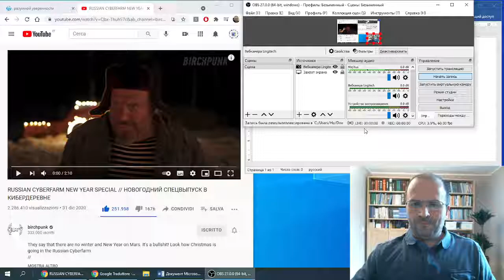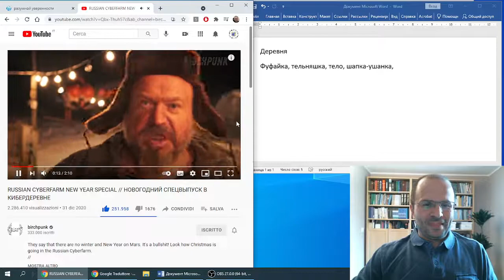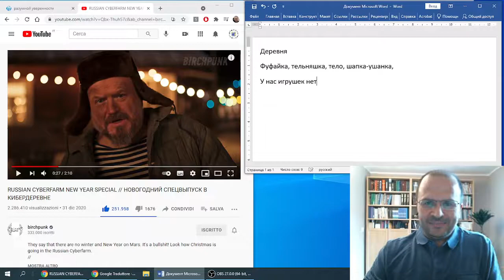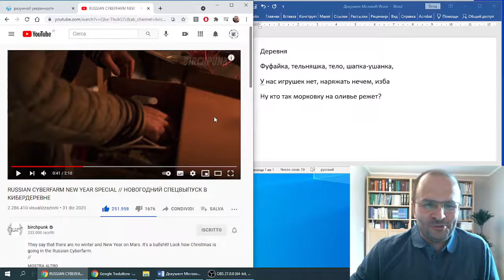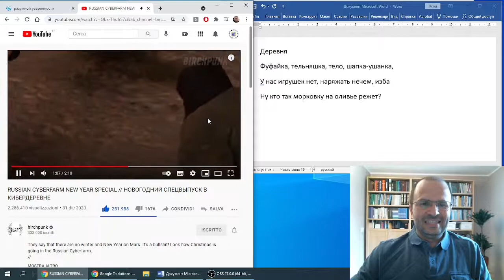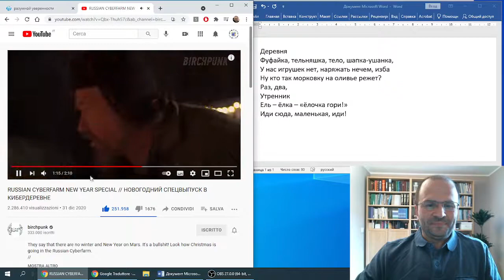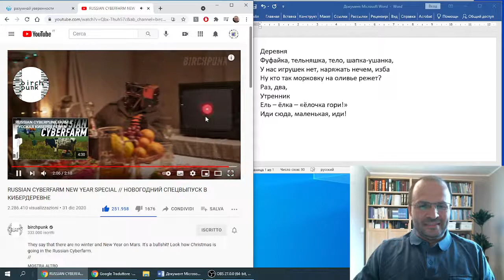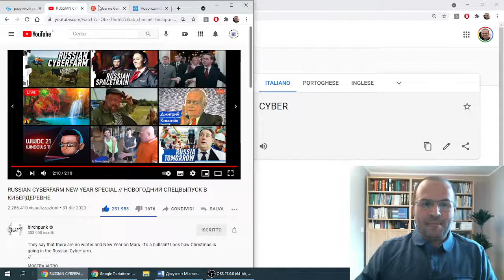RUSSIAN CYBERFARM // НОВОГОДНИЙ ВЫПУСК В КИБЕРДЕРЕВНЕ - реакция по-ИТАЛЬЯНСКИ //reazione in ITALIANO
RUSSIAN CYBERFARM NEW YEAR SPECIAL // НОВОГОДНИЙ СПЕЦВЫПУСК В КИБЕРДЕРЕВНЕ - реакция и разбор текста по-ИТАЛЬЯНСКИ // reazione e analisi del testo in ITALIANO

Киберпанк о будущем России.
Объяснение для итальянцев, изучающих русский язык.

Condividi questo video con i tuoi amici e le persone che possono essere interessate.

Fammi sapere se ti piace.